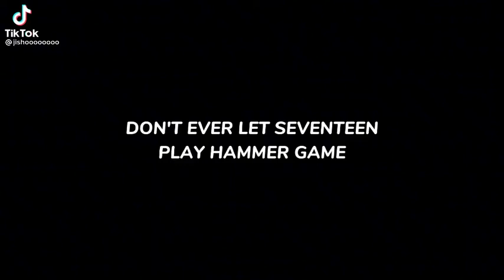Don't ever let SEVENTEEN play hammer game